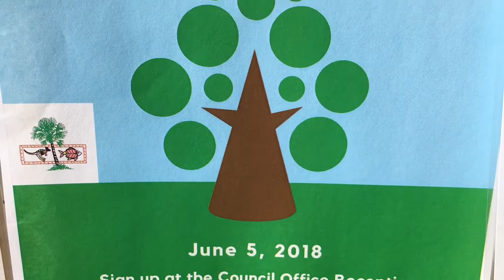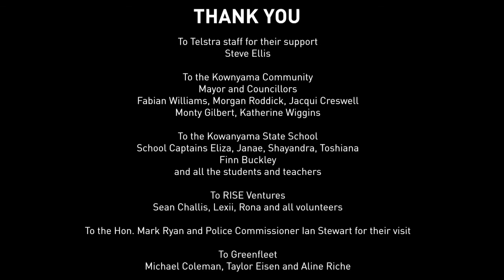1,000 trees planted in Far North Queensland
The Indigenous community of Kowanyama in Queensland’s far north is now 1,000 trees greener. Greenfleet partnered with Telstra and its employees to work with Kowanyama on a planting project for the community, which is recovering from Cyclone Nora earlier this year.

On June 5, 2018, World Environment Day, we came together with the community to plant 1,000 trees in Kowanyama.